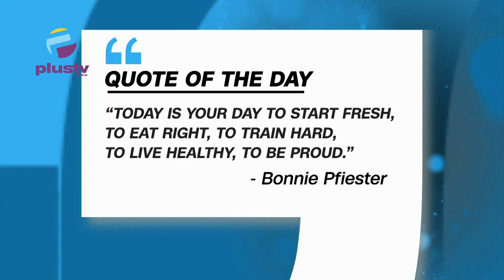Senate Approves National Minimum Wage Bill, Crime Rates Dropped Nationwide - IG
00:00 Intro
01:26 Quote of the Day
03:29 Senate Approves National Minimum Wage Bill
09:26 Crime Rates Dropped Nationwide - IG
13:56 Katsina Government Introduces Iddah Law for Widows